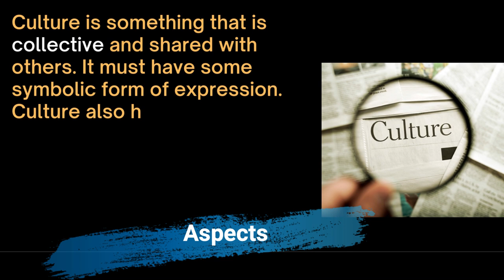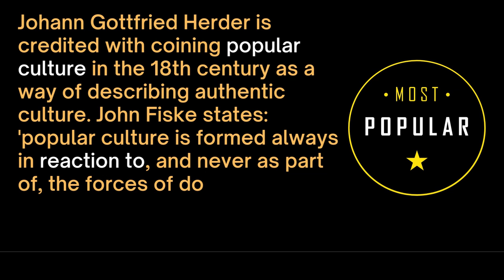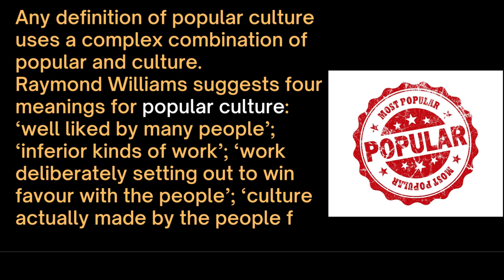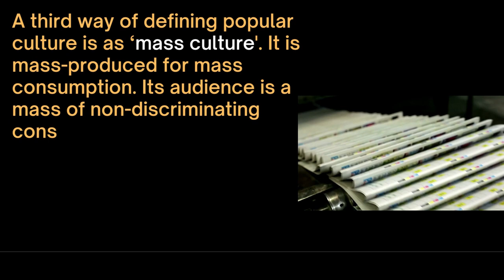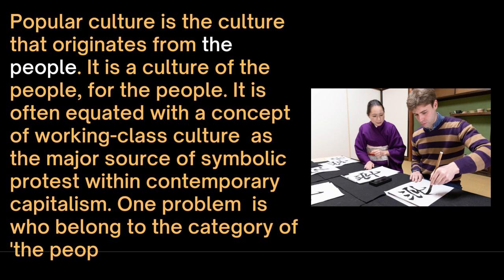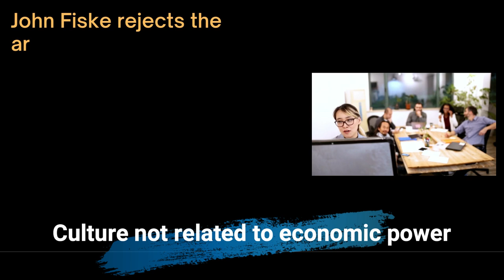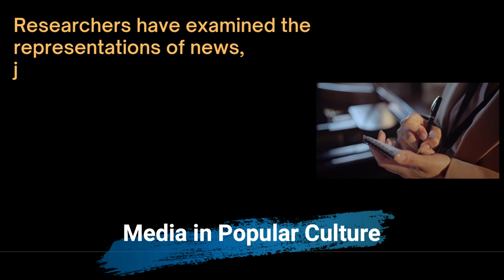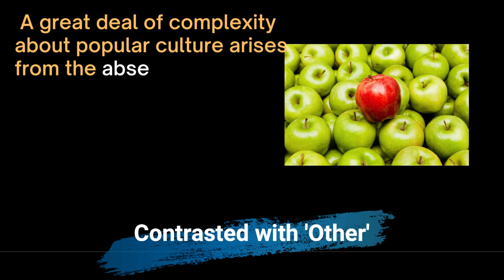Popular Culture Explained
Popular Culture Explained discusses the various definitions of popular culture. Dr. Uma Shankar Pandey also discusses the various theoretical strands of popular culture including hegemony and postmodernism. The relation between news media and popular culture is also discussed.

0:00 Intro
1:24 Definition
3:43 High Culture
6:05 Hegemony
7:01 Postmodernism
8:27 Mass Media